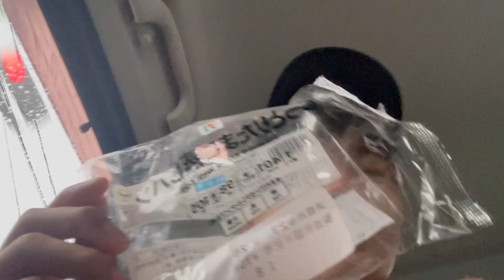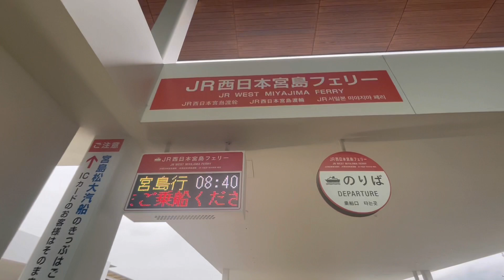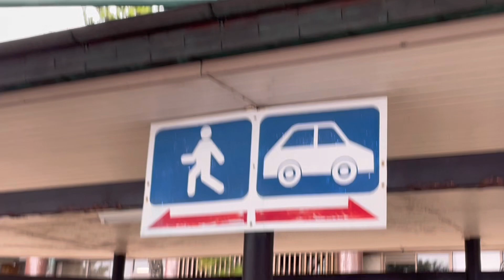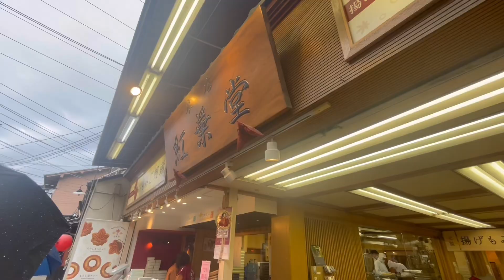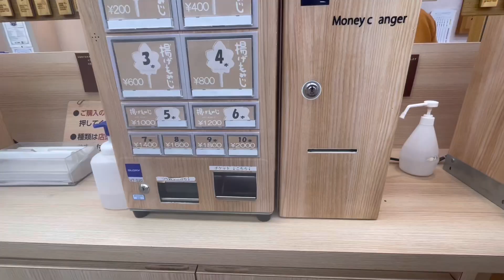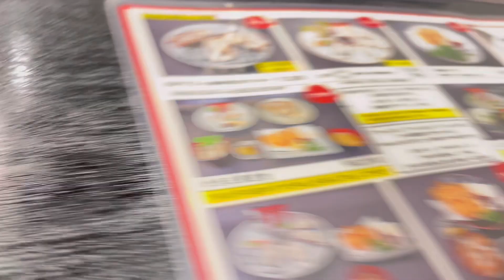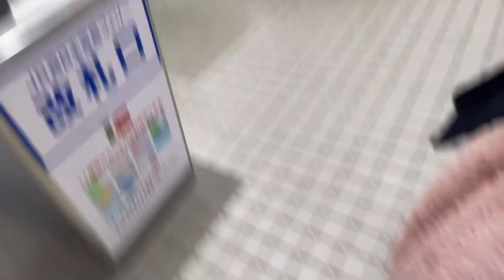EZ¥ EPISODE 26: AN ISLAND WITHIN AN ISLAND | 03.26